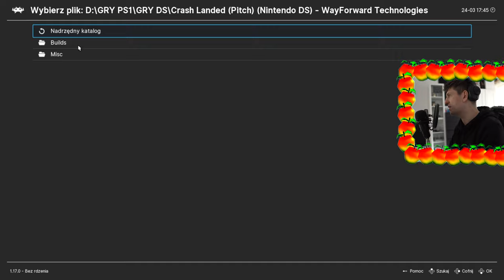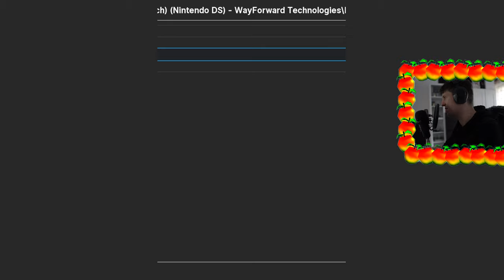😱 ZAGINIONA GRA CRASHA! - CRASH LANDED (2010) (NINTENDO DS) 😱